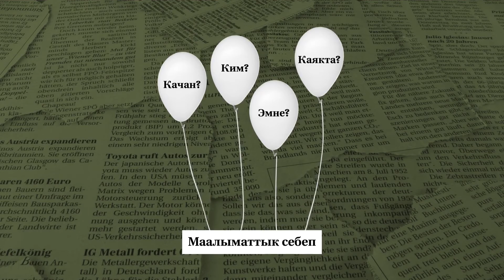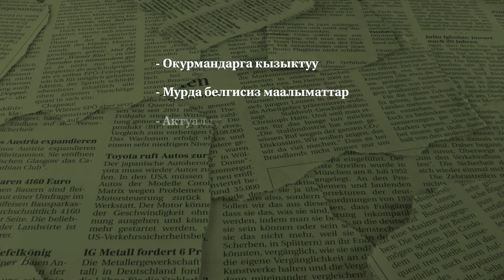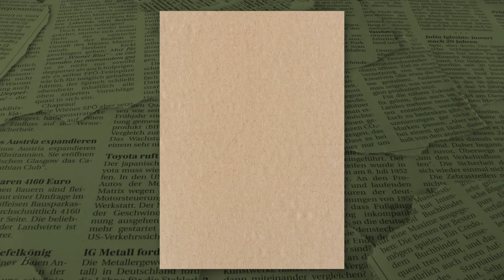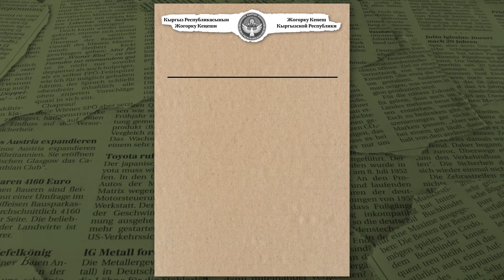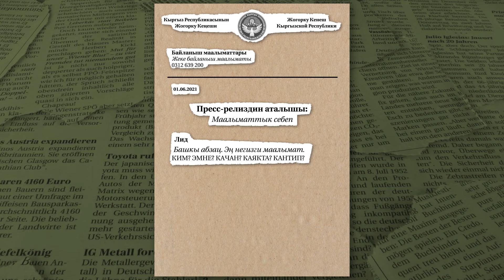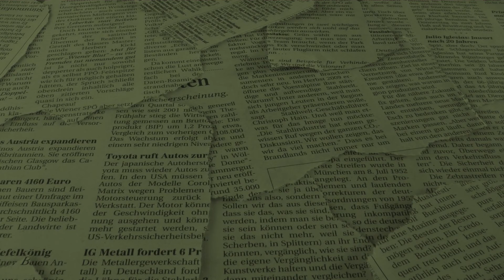5-САБАК Эффективдүү пресс релиз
Бул сабаткар Швейцариянын Өкмөтү каржылап, Кыргызстандагы БУУӨП ишке ашырып жаткан «Жарандардын активдүү катышуусундагы күчтүү парламенттик демократия» долбоорунун колдоосу астында, smm, социалдык тармактарда иш алып баруу, жаңылыктарды, эл өкүлдөрүнүн ишмердүүлүгүн коомго ыкчам жеткирүүдөгү ыкмаларды камтыйт.